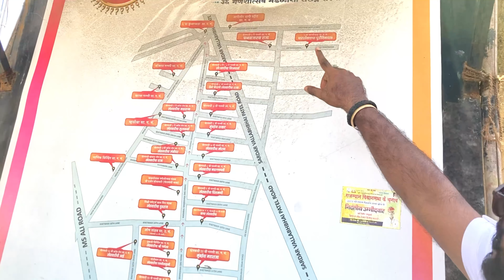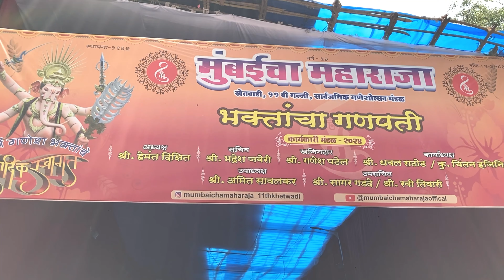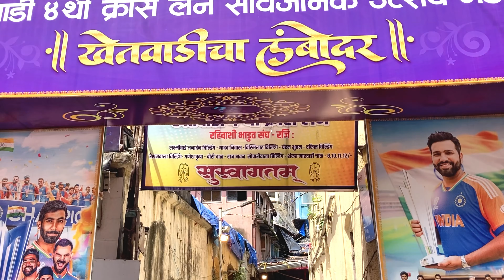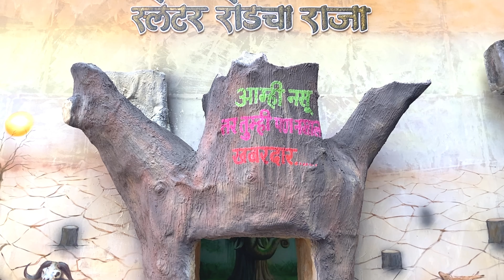मुंबईतील सर्वात उंच मुर्त्यांचे घर |खेतवाडी | गिरगांव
ह्या व्हिडीओ मध्ये आपण मुंबईतील उंच मुर्त्यांची परंपरा जपणाऱ्या खेतवाडी परिसरातील गणपती पाहणार आहोत.

karykartalife ही संपूर्ण सिरीज गणेश भक्तांना समर्पित केली असून मुंबईतील गणेशोत्सव कशाप्रकारे साजरा होतो त्यामध्ये कार्यकर्त्यांची किती मेहनत असते आणि त्या मेहनतीमध्ये सुद्धा त्यांना किती मजा येते किती समाधान वाटतं हे संपूर्ण व्हिडिओ आपण कव्हर करण्याचा प्रयत्न करणार आहोत.

 तर व्हिडिओ आवडल्यास नक्कीच सर्वांना शेअर करा आणि ही माहिती सर्वांपर्यंत पोहोचू द्या जय गणेश!